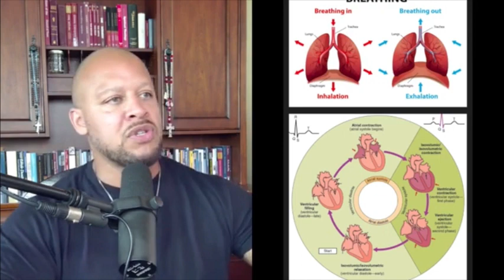How to PREDICT YOUR FUTURE by Natural Patterns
In this video, Elliott discusses the intriguing concept of cyclical patterns that influence both individual lives and broader societal developments. He introduces the hero's journey as a significant cyclical pattern in personal growth and highlights the importance of recognizing where one stands on this journey. Additionally, the video delves into the concept of the masculinity cycle, drawing parallels with historical narratives and the cyclical patterns observed in nature, ultimately emphasizing the value of understanding these cycles for gaining perspective and preparation.

0:00 - The Hero's Journey and Life's Seasons
1:00 - Metamorphosis and the Spiral of Change
2:10 - Nature's Grand Patterns and Cycles
3:18 - The Importance of Recognizing Cyclical Patterns